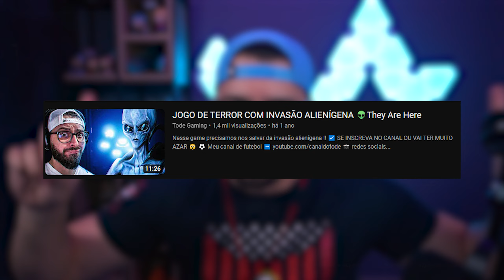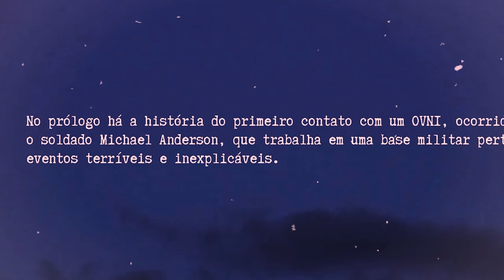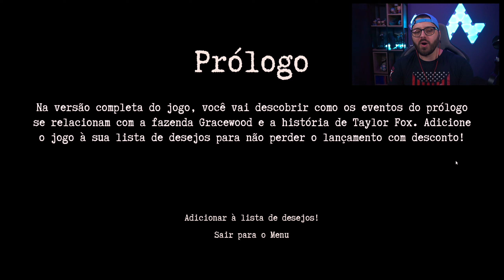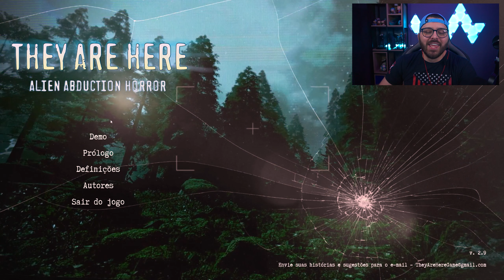CONFIRMEI A EXISTÊNCIA ALIENÍGENA... ➲ THEY ARE HERE (Prólogo)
Nesse game eu sou o soldado Michael Anderson e fui chamado para averiguar um sinal misterioso que apareceu... porém eu preferia nunca ter atendido a esse chamado!